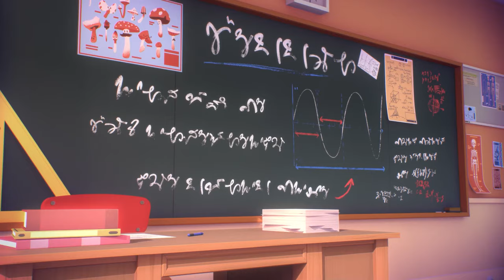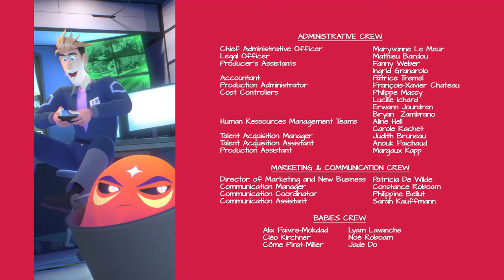The Perfume | Jade Armor (S01E15) | Animation for Kids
A bottle of Xin Qi's favorite perfume brings fond memories till a Shard ruins it. A spritz makes victims ADORE the first person they see. This stinks! When Xinyan gets his paws on it, how will it aid his latest scheme to destroy all humans?

The mystical Jade Armor is a legendary superhero. It is Lan Jun’s turn to be this epic hero! With the help of her friends and the Beasticons, LJ is thrust into a series of action-packed adventures. She must contend with both an evil array of super villains and the very real trials of teenage life.

The Perfume | S01E15 | Jade Armor